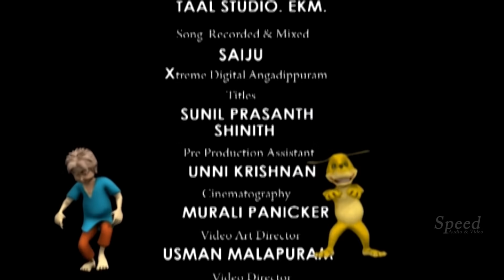ചങ്ങാതിപ്പൂതം | Changathipootham | Malayalam cartoon | Malayalam Animation Story